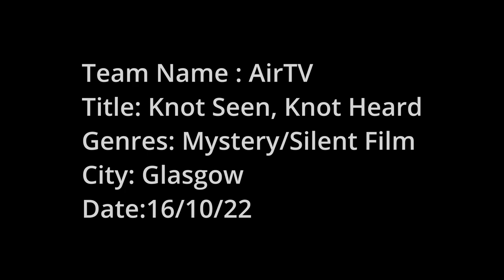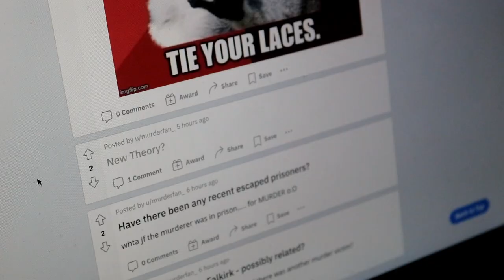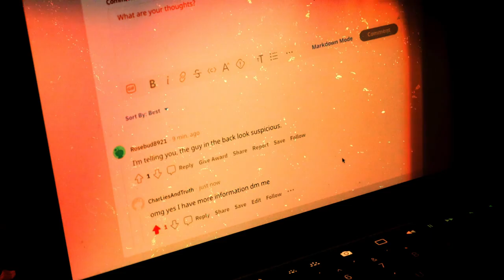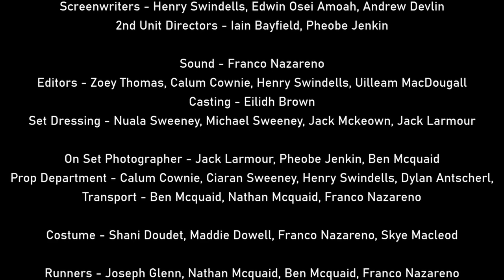Knot Seen, Knot Heard - Glasgow 48 Hour Film Project 2022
Here is AirTV's submission to the 2022 Glasgow 48HR Film challenge. Featuring an excellent cast and crew with a destroyed Ciaran flat.

The prompts were to include a character named Charlie who was a reenactor, a shoelace as a prop and include the line "Pretend you didn't see that."

The genres we picked was Mystery or Silent Film.

We ended up nominated for "Best Use of Prop". How about that?